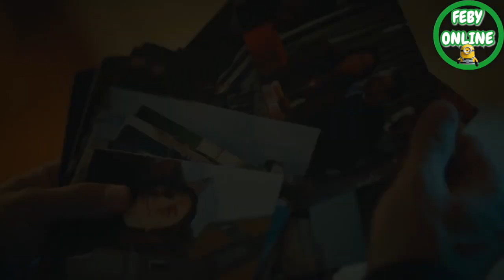You Say | Mehdi & Zeynep